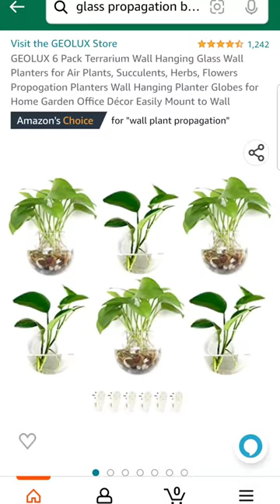Glass propagation decor 🍃